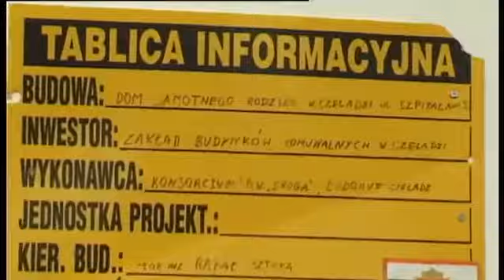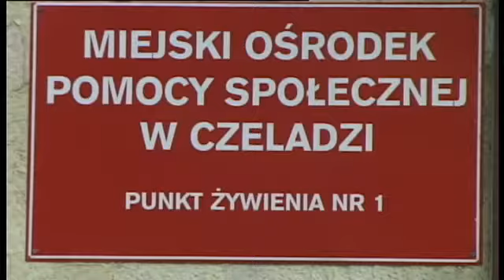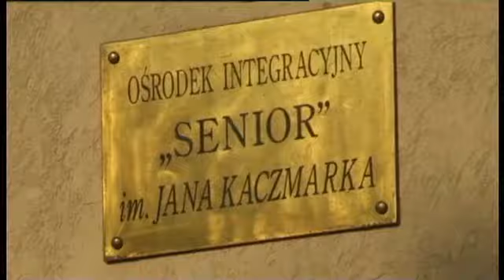Dom samotnego rodzica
Budowa Domu Samotnego Rodzica w Czeladzi dobiega końca. W tym miejscu dach nad głową znajdzie 15-20 osób, najbardziej potrzebujących pomocy.